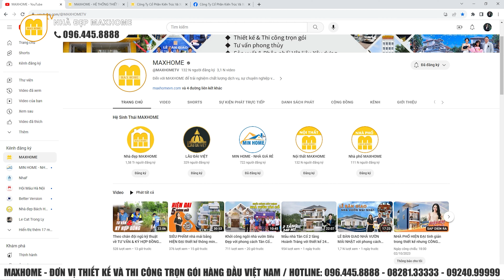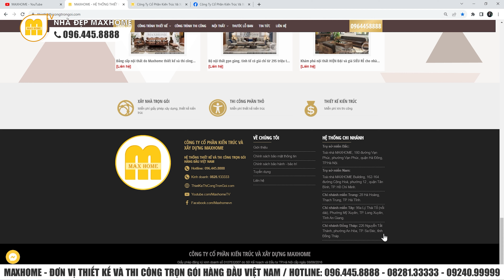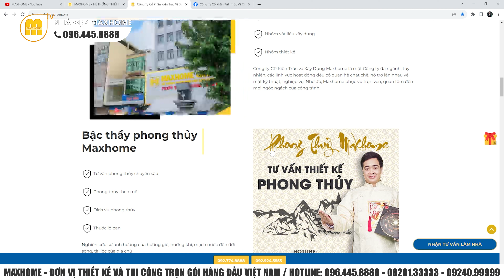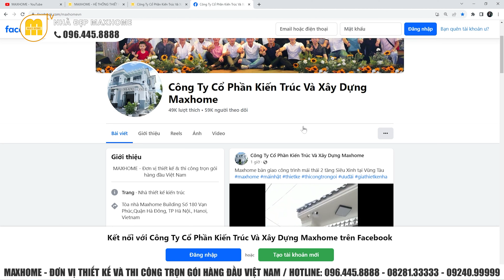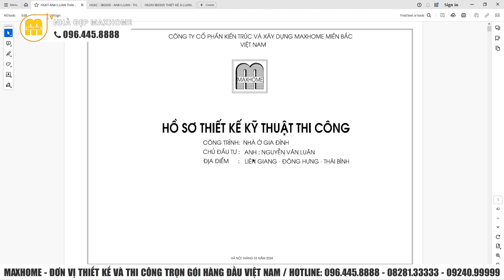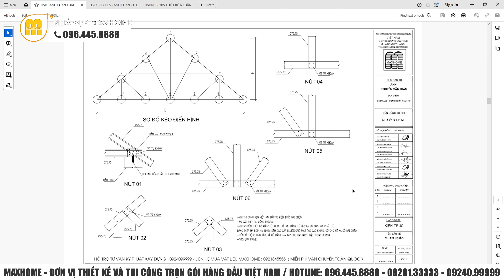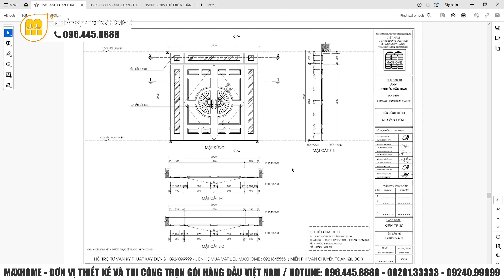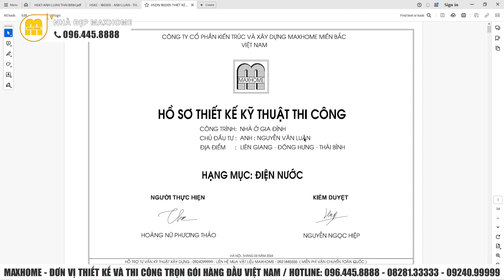Mẫu nhà được các gia đình tin tưởng lựa chọn với công năng bố trí cực kỳ hợp lý và hiện đại| MH03017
Mẫu nhà được các gia đình tin tưởng lựa chọn với công năng bố trí cực kỳ hợp lý và hiện đại
📍 Maxhome Miền Bắc: Số 180 Vạn Phúc, Quận Hà Đông, Hà Nội
📍 Maxhome Miền Trung:  Số 287 Trần Phú, Tp. Hà Tĩnh
📍 Maxhome Miền Nam: 162-164 Cộng Hòa, Phường 12, Quận Tân Bình, TP Hồ Chí Minh
📍 Maxhome Tây Nguyên: Số 34QL14, xã Hoà Khánh, Tp. Buôn Mê Thuột, Đắk Lắk